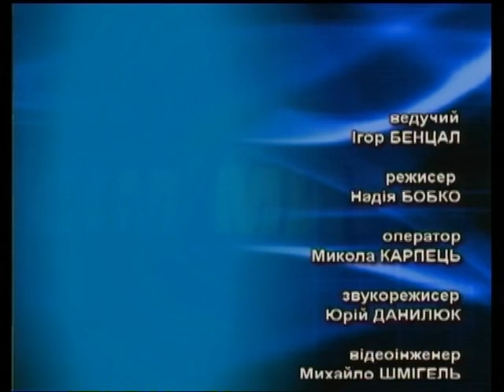Усім миром - Туберкульоз